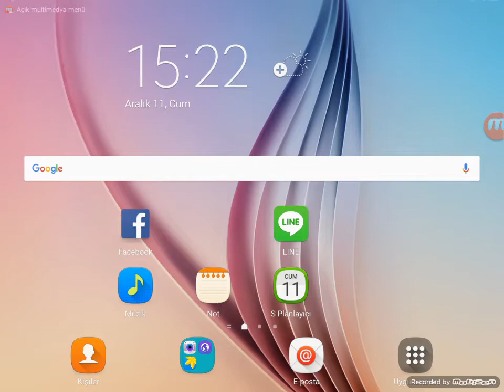Süper fifa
Fifa oynadık